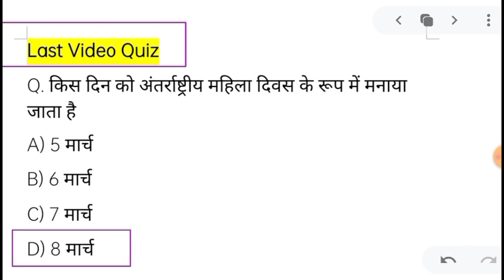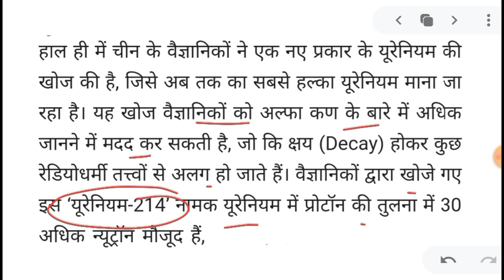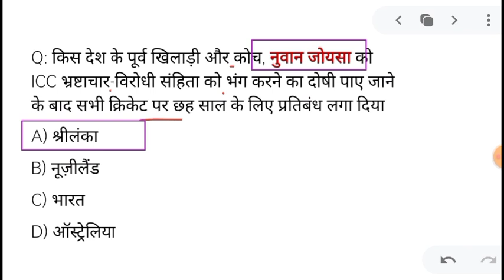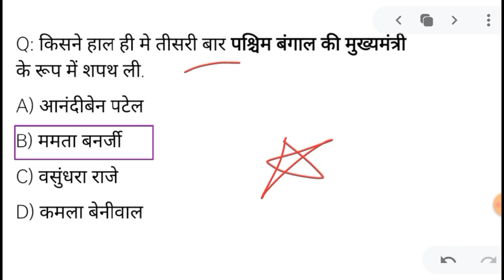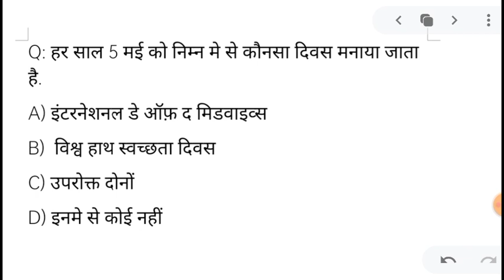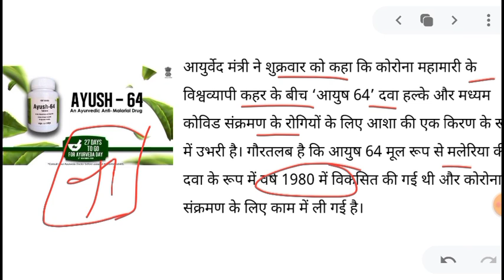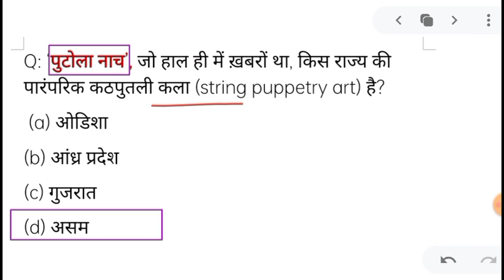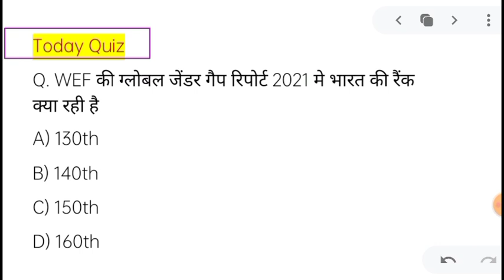6 may 2021 करंट अफेयर्स Daily Current_Affairs, Hindi Current gk, Today News,Aaj ki, GoldenEra